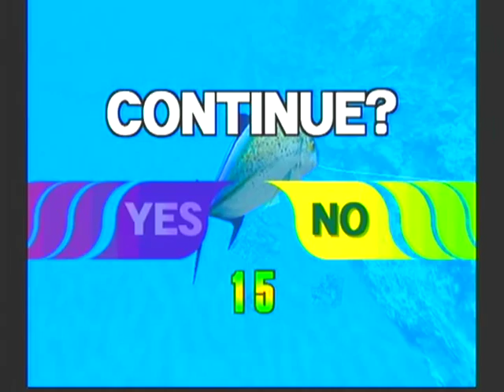SEGA MARINE FISHING part.1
Dreamcast Japanese language version セガ　マリンフィッシング